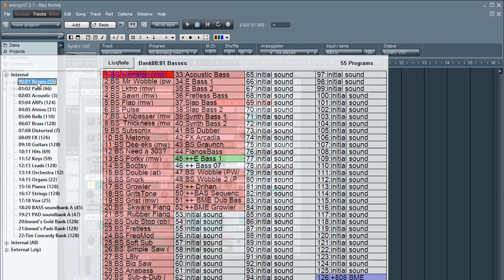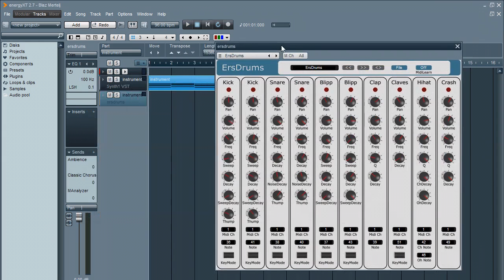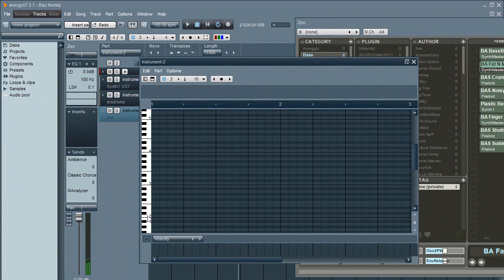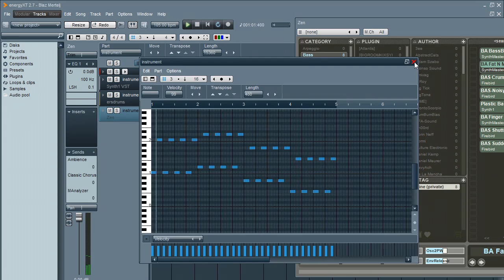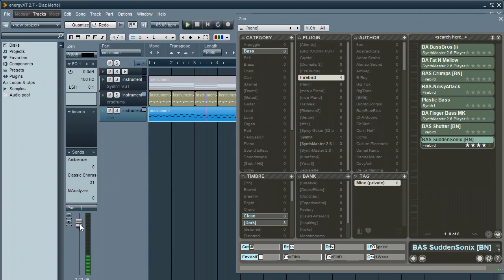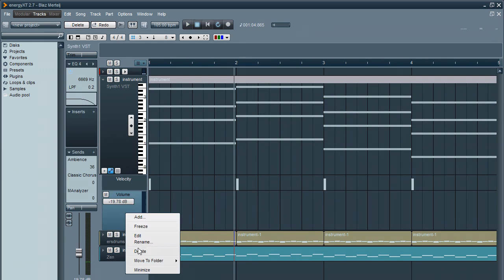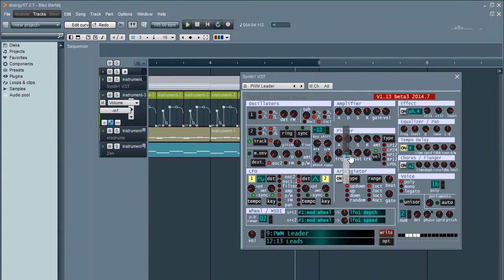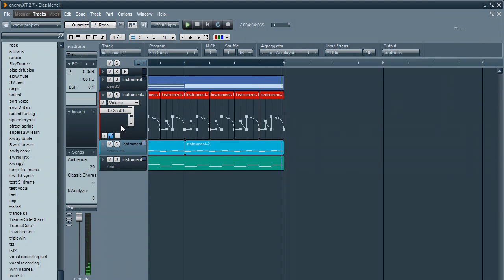Basic workflow with EnergyXT DAW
Creating a quick EDM beat, showing the workflow of EnergyXT DAW, using some free VSTs and Zen preset manager.